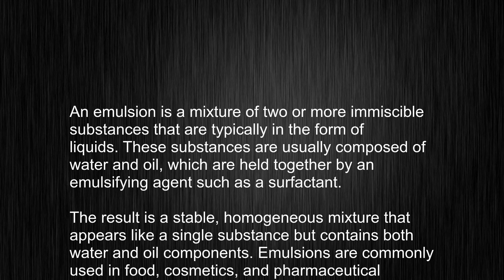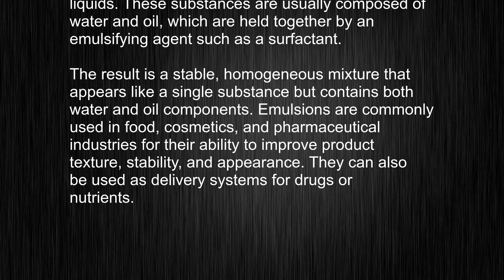What's the meaning of "emulsion", How to pronounce emulsion?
This video tells you what "emulsion" means, how to pronounce it, provides a pronunciation guide and an accurate definition.
00:00 Pronunciation
00:23 Meaning

- What is the meaning of emulsion
- How to say emulsion
- What is the definition of emulsion
- How to pronounce emulsion

Visit our free audio/video dictionary tutorial to learn how to correctly pronounce words/names and to learn their meanings, definitions, just like emulsion definition and meaning in Merriam-Webster, emulsion definition and meaning in Collins English Dictionary, emulsion definition and meaning in The Oxford English Dictionary, emulsion definition and meaning in Longman Dictionary of Contemporary English, emulsion definition and meaning in Cambridge Advanced Learner's Dictionary, and more.